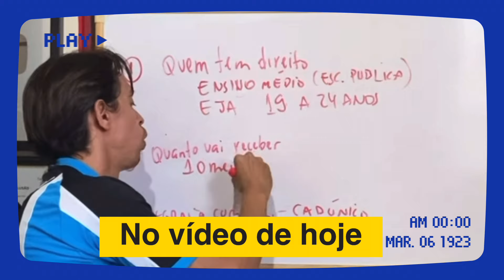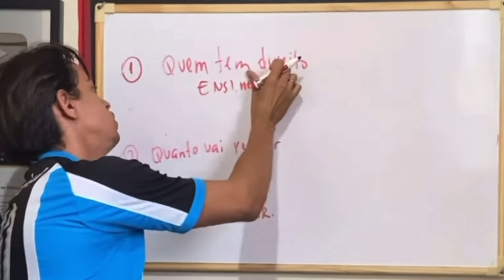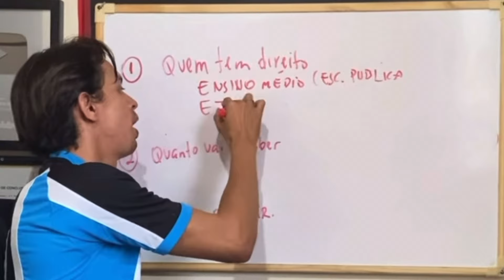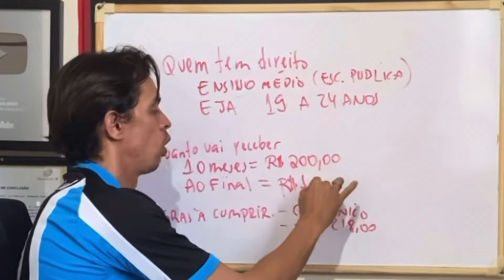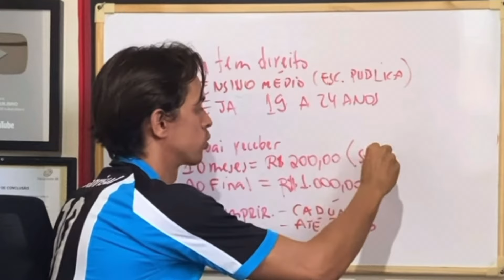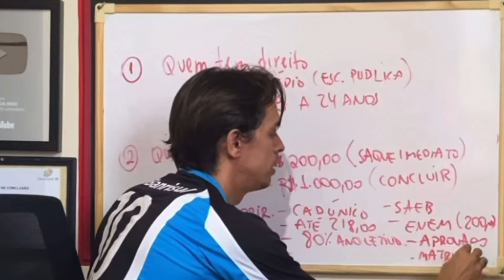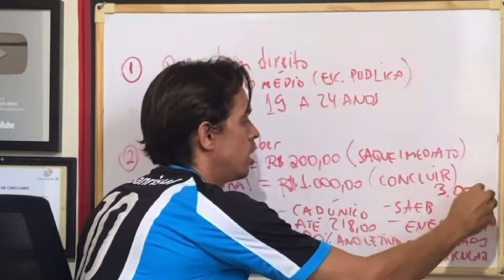LULA cria POUPANÇA ENSINO MÉDIO | Programa Pé de Meia | Poupança para estudantes do Ensino Médio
LULA cria POUPANÇA ENSINO MÉDIO | Poupança para estudantes do Ensino Médio | Lula sanciona lei que cria poupança para manter no ensino médio estudantes inscritos no CadÚnico.Participação dependerá de critérios, como aprovação e realização do Enem. Como vai funcionar a poupança do ensino médio? Quanto o governo vai pagar para os alunos do ensino médio? Quem tem direito ao Programa pé de meia? Como receber o dinheiro do poupança Jovem? Valores e periodicidade dos depósitos ainda serão definidos. MEC espera iniciar pagamentos em março.
Lula sanciona lei que cria poupança para manter no ensino médio estudantes inscritos no CadÚnico
Participação dependerá de critérios, como aprovação e realização do Enem. Valores e periodicidade dos depósitos ainda serão definidos. MEC espera iniciar pagamentos em março.
O presidente Luiz Inácio Lula da Silva (PT) sancionou nesta terça-feira (16) a lei que cria uma poupança financeira para estudantes de baixa renda que cursam o ensino médio na rede pública. A informação foi divulgada pelo Palácio do Planalto.
Segundo o ministro da Educação, Camilo Santana, Lula vetou trechos da proposta, entre os quais um aumento do percentual mínimo de frequência escolar.
O programa, chamado pelo Ministério da Educação como Pé de Meia, tem o objetivo de estimular a permanência de adolescentes na escola e a conclusão do ensino médio.
De acordo com o texto aprovado pelo Congresso, o benefício será pago a estudantes de baixa renda matriculados na rede pública e com famílias inscritas no Cadastro Único para Programas Sociais (CadÚnico) do governo federal.